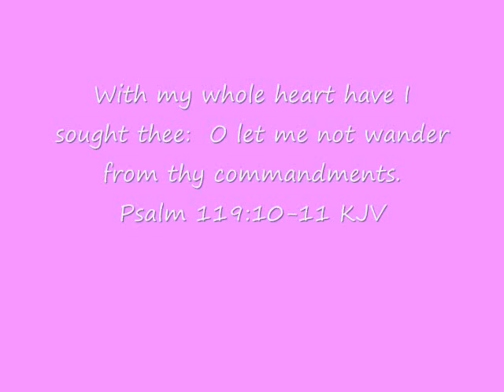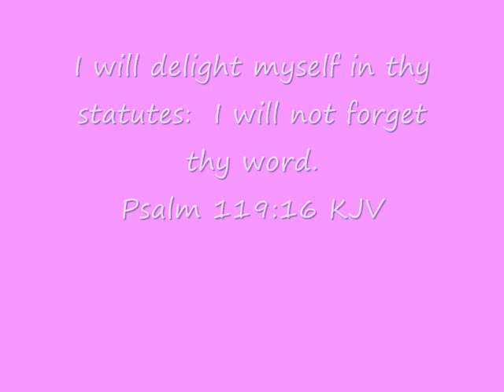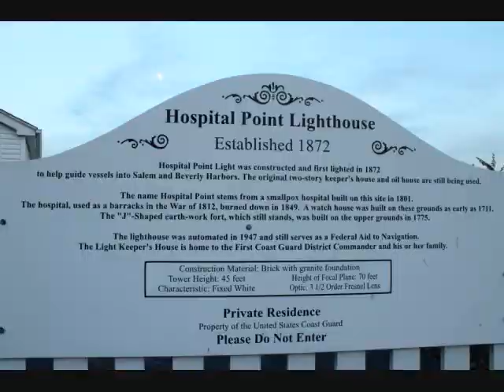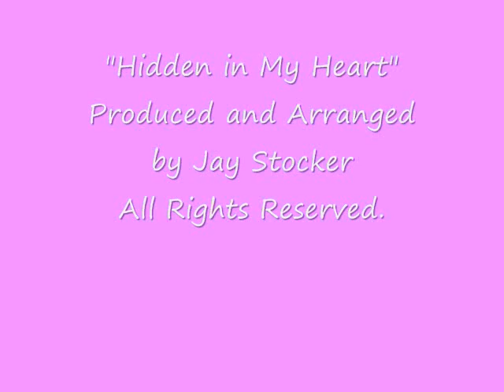LE Hidden In My Heart